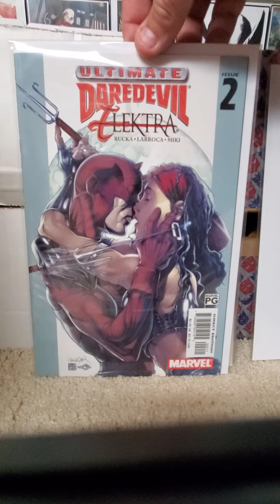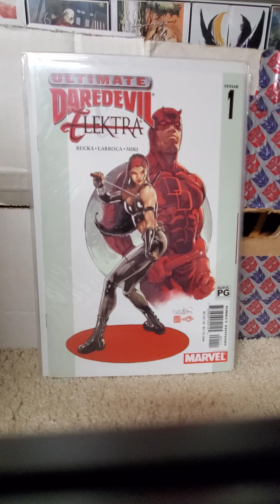Marvel Comics Ultimate Daredevil, Elektra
2003, 4 Issues
(Tgey do make a Trade for this)
rated PG